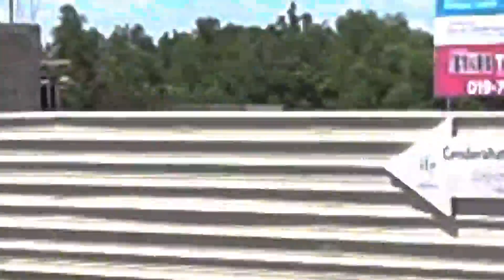Take a tour of Lestari IUS shop offices at Seri Iskandar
IUS shops with its main road frontage of the Ipoh-Lumut Expressway is the ideal business address that cannot be missed by the transient traffic.

IUS shops will be ignited with refreshed facades adorning many brands and familiar shops.

IUS shops have a further advantage with the ready population from IUS residential homes behind this row and the greater Seri Iskandar, Bota and Batu Gajah areas along with the busy daily transient traffic.

IUS Shops is where the buzz of Seri Iskandar will happen, uplifting the lifestyle and acting as a landmark catalyst